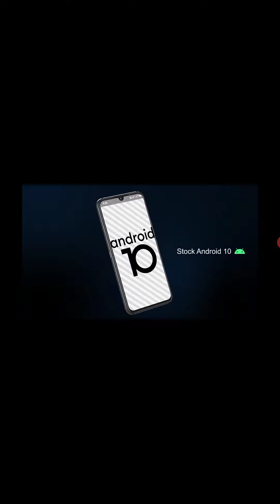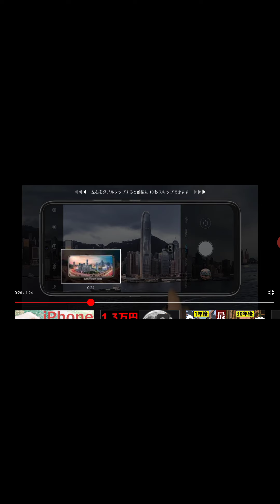UMIDIGIA9Pro登場、このスマホは文句なし